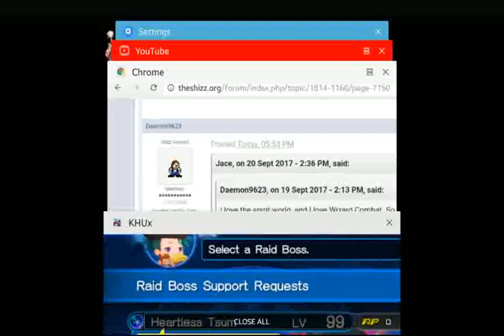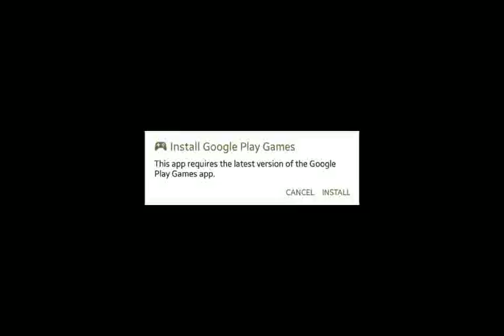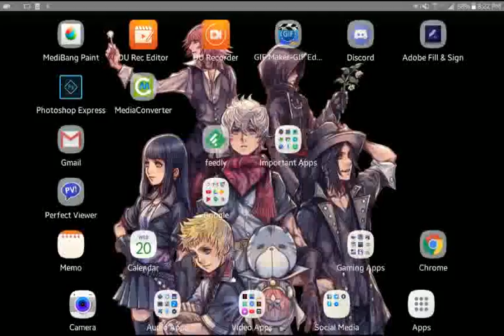Kingdom Hearts Union X - 9.20.17 - Speed Proud+ Quests (Levels 440, 450, 460, 470, 480 & 490)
Honestly didn't mean for that Speed Racer reference when recording this, that worked out beautifully!

I bust out a few Speed Proud+ Quests. Levels 440, 450, 460, 470, 480, and 490.

Music: the soundtrack to the original Shadow Warrior by Lee Jackson. I nabbed this as part of the 2013 Game Music Bundle, not sure where to find those tracks now outside of YouTube.

Super Low Pursuit's Why Play? - Kingdom Hearts Union X

Comments are welcome, but let's not turn into the usual human cesspool these sections become. Be a decent human being.

I keep a fairly active Tumblr where I post my own animated GIFs, among other content:

A list of my other internet whereabouts.